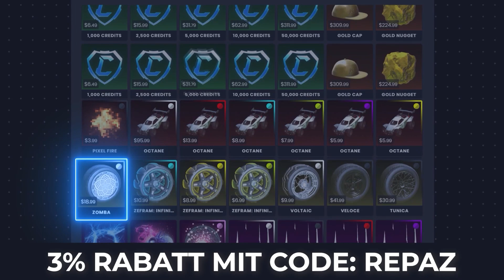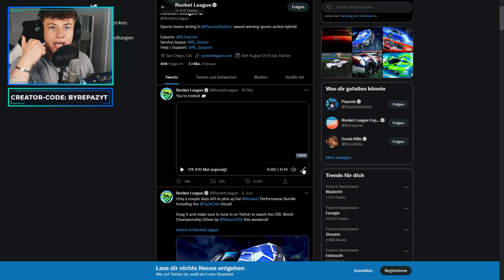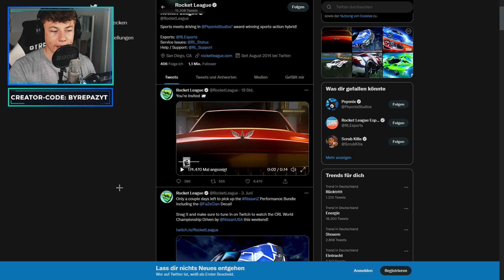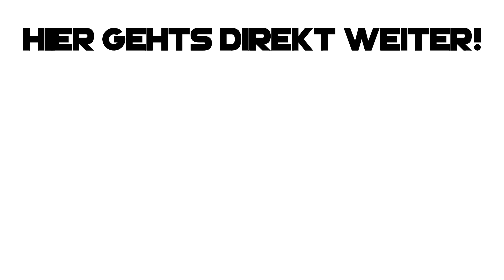SEASON 7 MAP & ROCKET PASS AUTO LEAK! 😱 | Rocket League deutsch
▶ rocket league season 7 maps und rocket pass auto leak deutsch ◀

✅ Creator-Code
▸ byRepazYT

👻 Snapchat ▸ byrepaz
🔊 Teamspeak ▸ byrepaz.de

📦 *Mein Equipment
Mac Book ▸
Maus Pad ▸
Game Capture▸